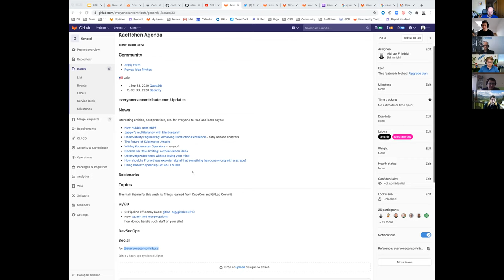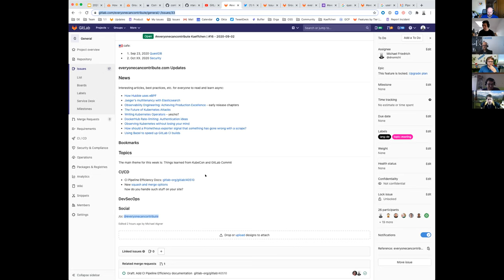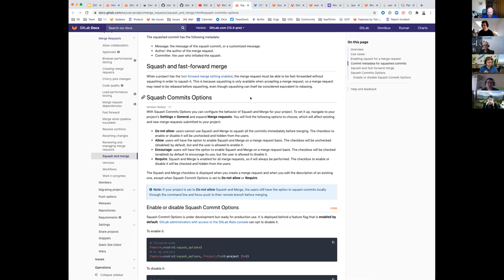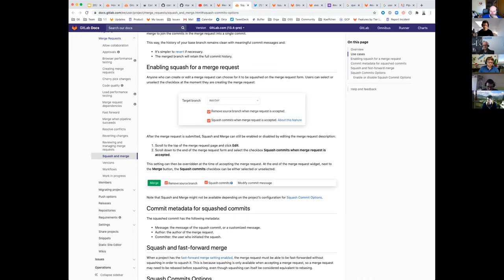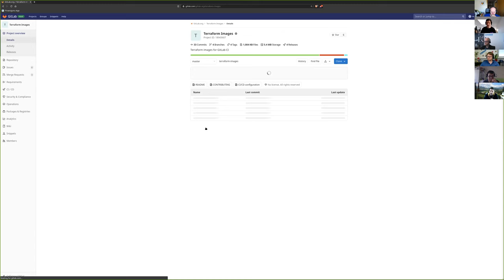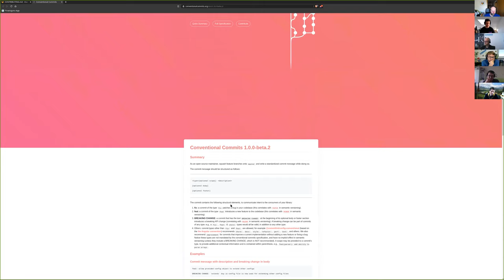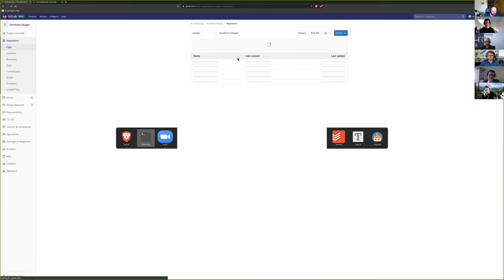16. everyonecancontribute Kaeffchen hosted by Michael Friedrich (German)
Guests: David Schmitt, Bernhard Rausch, Niclas Mietz, Michael Aigner, Nico Meisenzahl, Michael Friedrich, Mario Kleinsasser

Highlights:

- Squash or not to squash? Lose the commit history for later debugging, or keep them intact.
- Generate changelog from Git Commits / MRs
- end-to-end tests for REST APIs, e.g. simulate Puppet agents